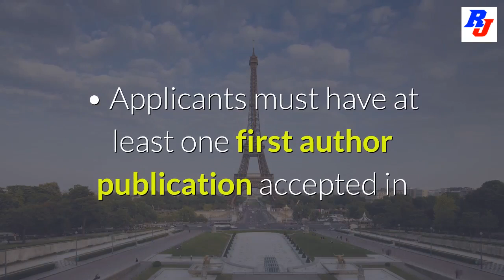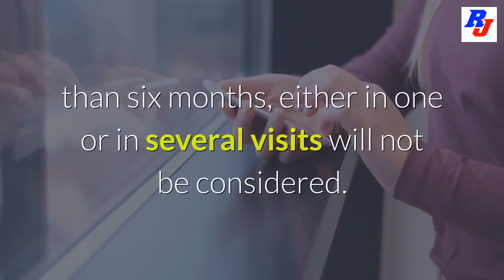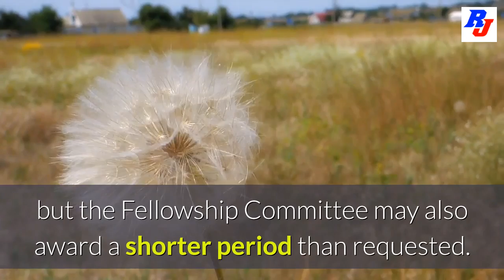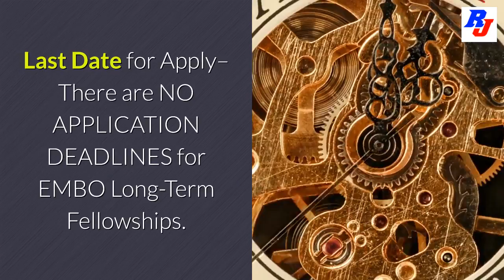EMBO Long-Term Fellowships by European Research Organisation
European Molecular Biology Organisation (EMBO) invites application for EMBO Long-Term Fellowships from eligible and interested candidates